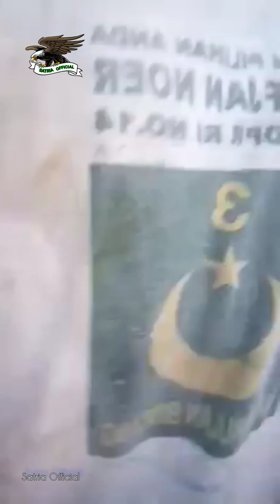IDUL ADHA 2023, 29 JUNI 2023 || 1444 H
Idul Adha merupakan salah satu hari raya besar umat Islam yang diperingati setiap tahun. Idul Adha jatuh pada 10 Dzulhijjah dan identik dengan pemotongan hewan kurban. Biasanya, pemotongan hewan kurban dilakukan pasca salat Idul Adha di pagi hari. Selain itu, Idul Adha juga sering disebut dengan lebaran haji.@SatriaOfficial.